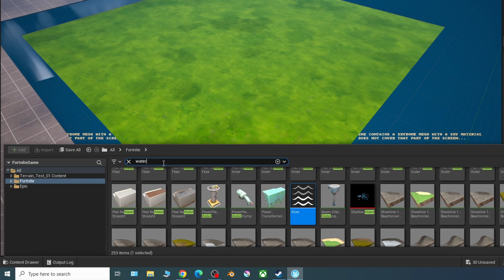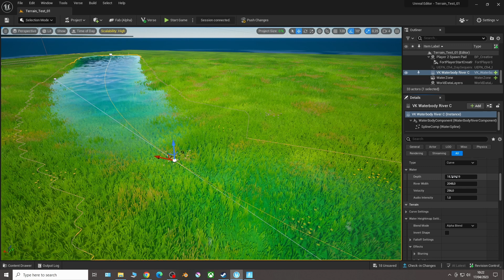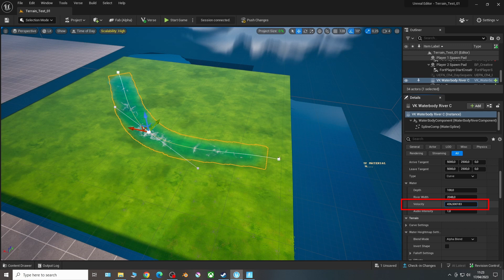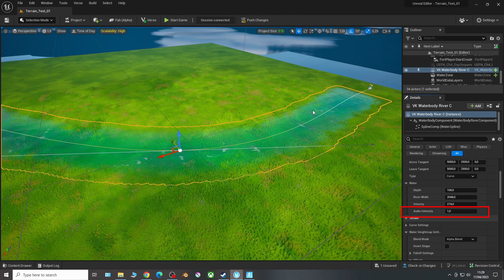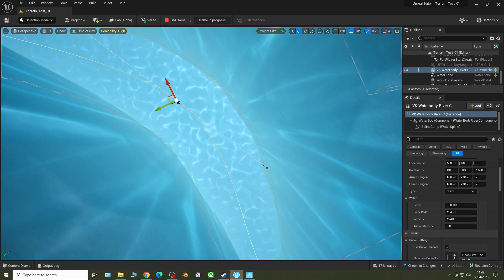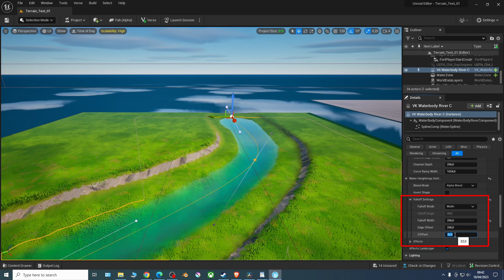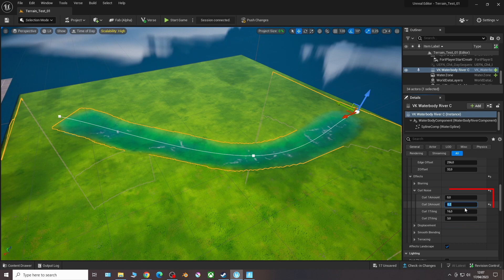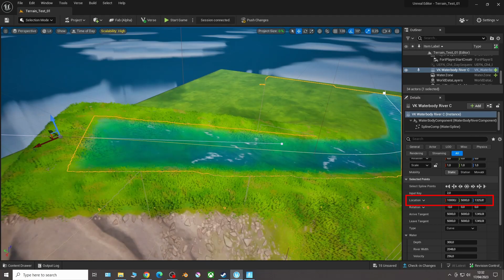How To Create Rivers For Fortnite With UEFN River Tool? Unreal Editor For Fortnite Tutorial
In this video, I tried to explain some basics of the river tool of Unreal Editor For Fortnite. With the river tool, you can create rivers quickly without the need to sculpt landscape mesh beforehand. River tool has built-in features to customize river topology to your liking.

00:08 Find the river tool using the content drawer.
00:20 You can drag and drop the river tool over a landscape.
00:28 Default river in the game session
01:13 Select a control point and make changes to a specific section of the river.
01:26 Changing the river depth and some examples of gameplay effects of the depth value.
02:51 Change the width of the river.
03:28 You can change the flow velocity and it does affect the gameplay.
04:47 I don't get the Audio Intensity" setting.
05:25 You can create very deep river beds without glitches.
06:06 Change the steepness of the river banks using "Curve settings"
06:53 Create hills or low grounds along the river bank with the "Fall off" settings.
07:52 Add unevenness with "Curl Noise".
08:52 Create terraces underwater.
09:49 Rivers can flow uphill.